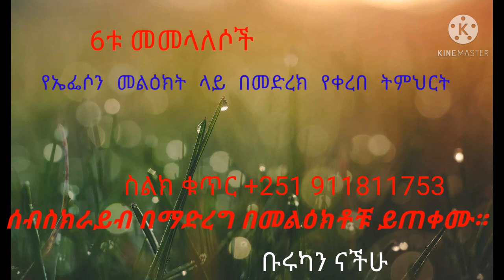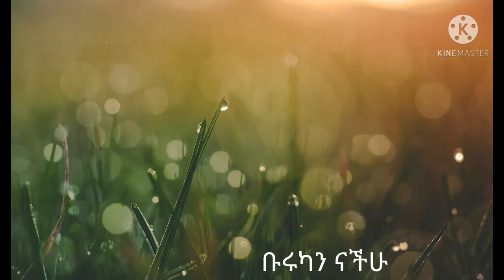6ቱ መመላለሶች የኤፌሶን ትምህርት ክፍል 1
በመጋቢ ቢኒያም ኃይሉ የቀረበ ለተግባራዊ ክርስትና ጠቃሚ መልዕክት የያዘ የህይወት ቃል ነው። ሰምታችሁ ትባረኩበት ዘንድ ይሁን።

ሰብስክራይብ በማድረግ አገልግሎቱን ይደግፋ።
ቡሩካን ናችሁ!

መልካሙን ስራ መስራት!